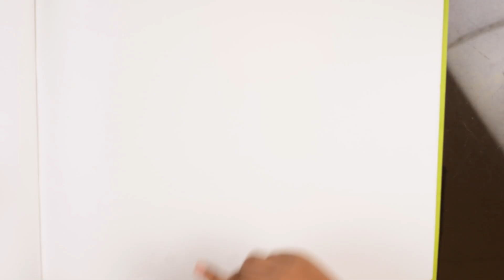Let's draw Cape Mario and Yoshi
Cape Mario and Yoshi from super mario world super mario advance 2